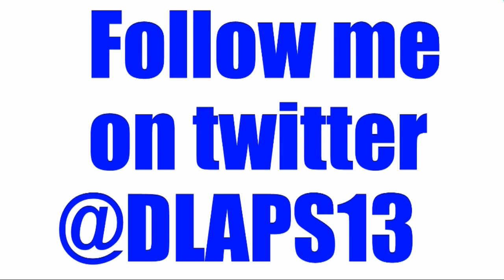Im not happy with this reboot Ghostbusters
Here's what I thought after watching the reboot trailer to ghostbuster.
These comments are my thoughts alone and I'm also well within my rights to talk about it.